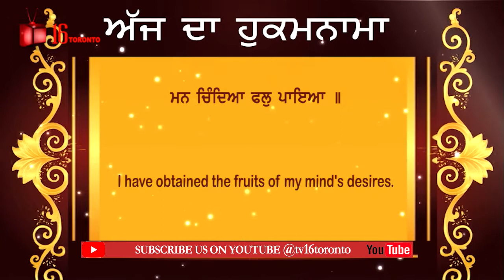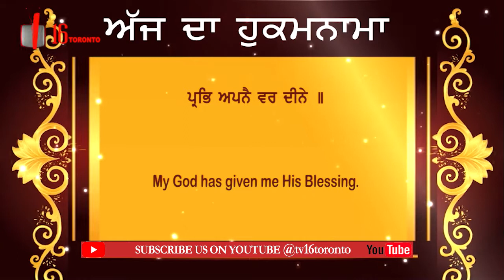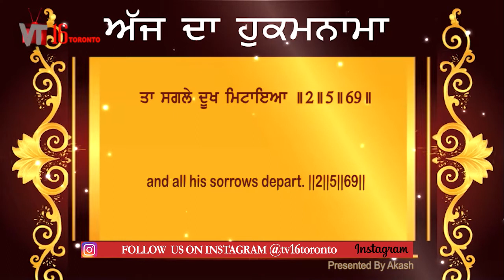Aj Da Hukmnama 15 Sep 2018 Tv16 Toronto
ਸੋਰਠਿ ਮਹਲਾ 5 ॥ ਹੇ ਸੰਤ ਜਨੋ! ਮੈਂ ਆਪਣੇ ਗੁਰੂ ਤੋਂ ਕੁਰਬਾਨ ਜਾਂਦਾ ਹਾਂ, ਜਿਸ ਨੇ (ਪ੍ਰਭੂ ਦੇ ਨਾਮ ਦੀ ਦਾਤਿ ਦੇ ਕੇ) ਪੂਰੀ ਤਰ੍ਹਾਂ (ਮੇਰੀ) ਇੱਜ਼ਤ ਰੱਖ ਲਈ ਹੈ ।
ਹੇ ਭਾਈ! ਜੇਹੜਾ ਭੀ ਮਨੁੱਖ ਸਦਾ ਆਪਣੇ ਪ੍ਰਭੂ ਦਾ ਧਿਆਨ ਧਰਦਾ ਹੈ ਉਹ ਮਨ-ਮੰਗੀਆਂ ਮੁਰਾਦਾਂ ਪ੍ਰਾਪਤ ਕਰ ਲੈਂਦਾ ਹੈ ।1।
ਹੇ ਸੰਤ ਜਨੋ! ਉਸ ਪਰਮਾਤਮਾ ਤੋਂ ਬਿਨਾ (ਜੀਵਾਂ ਦਾ) ਕੋਈ ਹੋਰ (ਰਾਖਾ) ਨਹੀਂ ।
ਉਹੀ ਪਰਮਾਤਮਾ ਜਗਤ ਦਾ ਮੂਲ ਹੈ ।
ਰਹਾਉ।
ਹੇ ਸੰਤ ਜਨੋ! ਪਿਆਰੇ ਪ੍ਰਭੂ ਨੇ (ਜੀਵਾਂ ਨੂੰ) ਸਭ ਬਖ਼ਸ਼ਸ਼ਾਂ ਕੀਤੀਆਂ ਹੋਈਆਂ ਹਨ, ਸਾਰੇ ਜੀਵਾਂ ਨੂੰ ਉਸ ਨੇ ਆਪਣੇ ਵੱਸ ਵਿਚ ਕਰ ਰੱਖਿਆ ਹੋਇਆ ਹੈ ।
ਹੇ ਦਾਸ ਨਾਨਕ! (ਆਖਜਦੋਂ ਭੀ ਕਿਸੇ ਨੇ) ਪਰਮਾਤਮਾ ਦਾ ਨਾਮ ਸਿਮਰਿਆ, ਤਦੋਂ ਉਸ ਨੇ ਆਪਣੇ ਸਾਰੇ ਦੁੱਖ ਦੂਰ ਕਰ ਲਏ ।2।5।69।